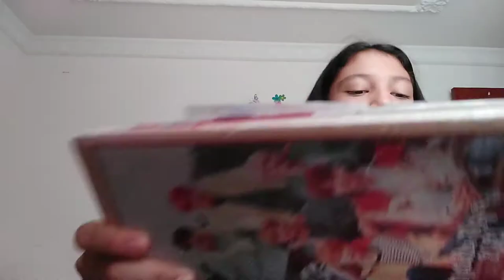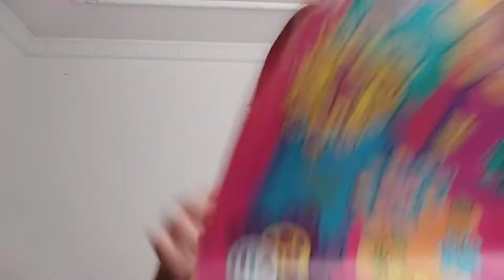vlog 2 mi vida es muy aburrida 👑Natalia Reyes 👑